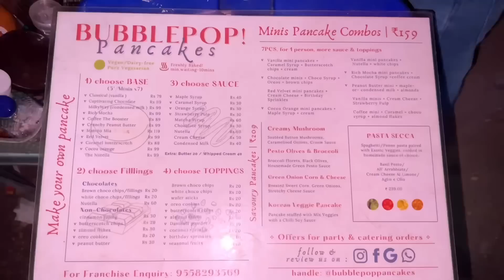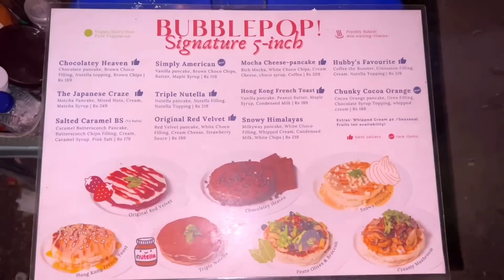પતિ પત્ની તવા કેક બનાવી અમદાવાદ માં રાત્રે લાઈન લાગે ખાવા માટે Bubblepop Pancakes HUSBAND WIFE DUO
Bubblepop Pancakes
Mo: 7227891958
CEPT Khau Gali, opp.
CEPT University Gate,
Navrangpura, Ahmedabad,